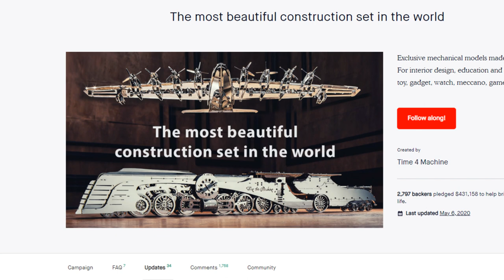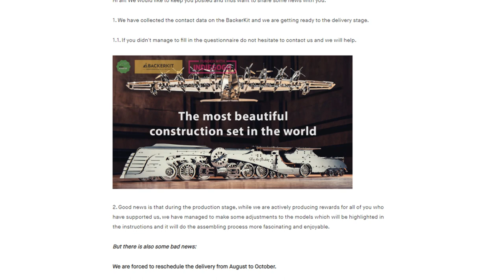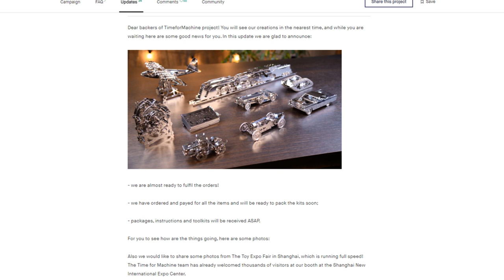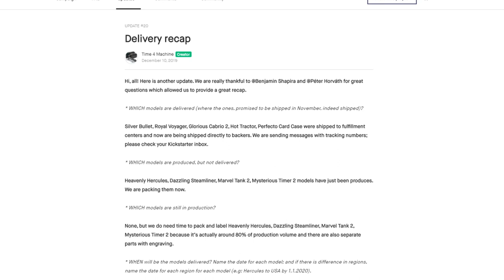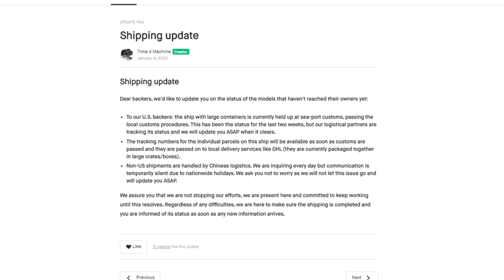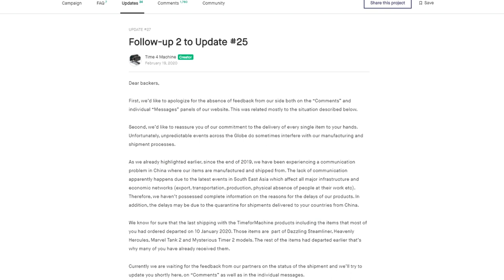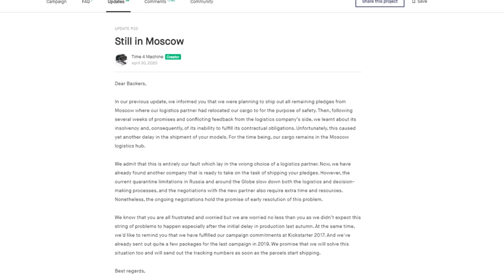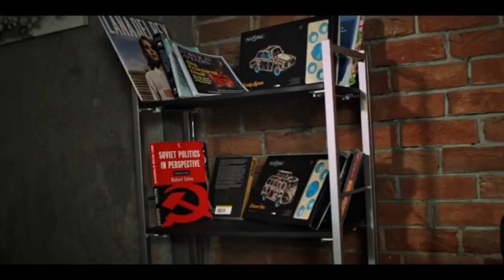The Fall of Time 4 Machine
Hello everyone and Welcome to Groove Builders,

In this Video we do something a little different and go over what happened with one of most beautiful and intricate makers of Metal Models,  Time 4 Machine. This Kick Starter Project is a mess with lies, lies and more lies coming from one of the worlds most promising metal model companies.

Skip to 18:18 if you are aware of the background on this project. I know its a long video but a year and half worth of updates is hard to squeeze into one video and make it interesting to watch.

I reached out to Time 4 Machine before making this video to gets some clarification on a few things. They never responded. Not surprised.

Update: Rumors are the shipments may have been stolen in Russia and resold to the black market. Still waiting on official word.